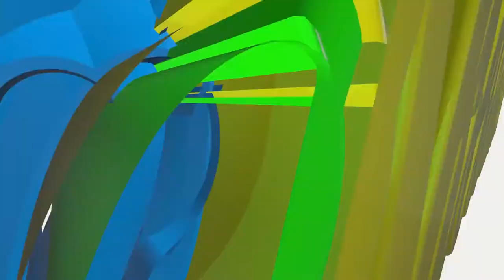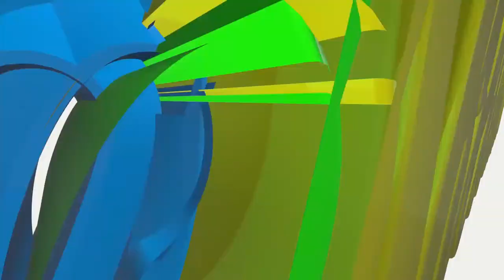Baraka Sadick 28pts 5rbs help JKT win vs ABC